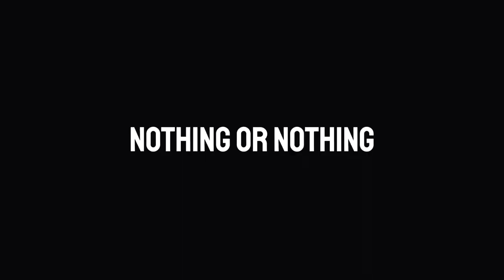Nothing or Nothing | Episode 4 Trailer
Episode 4 coming Thursday!

CUTV is the official student television station of Cardiff Uni. We produce content relating to news, entertainment and sport.